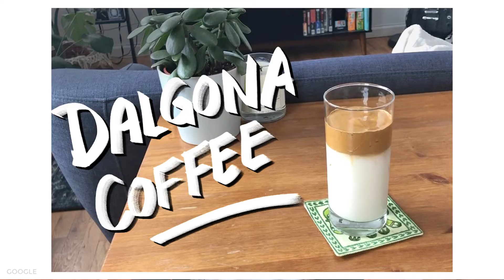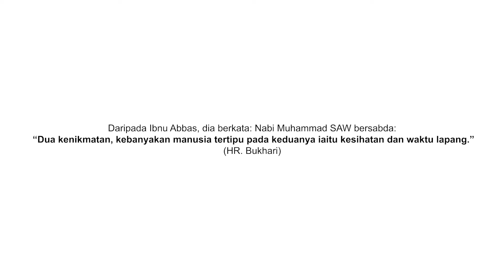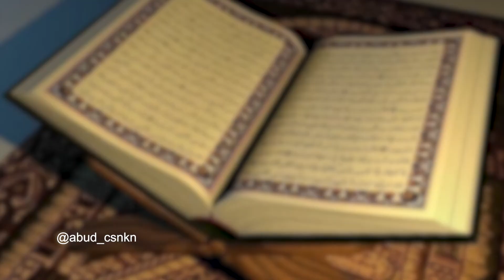O-Yeke? | PKP Bermanfaat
Apa yang anda perlu manfaatkan semasa PKP?